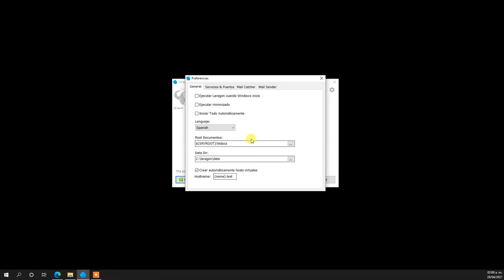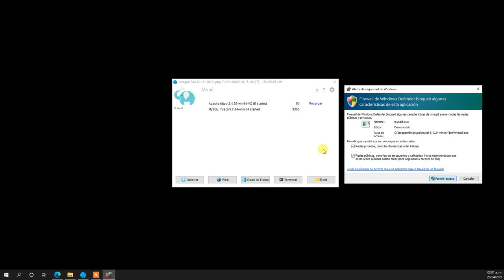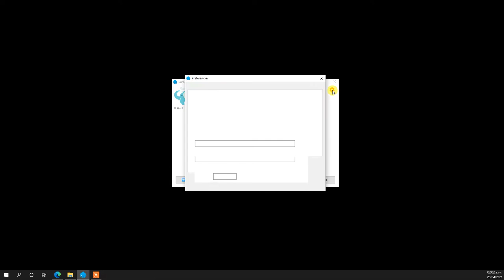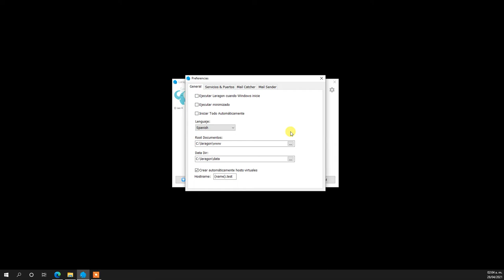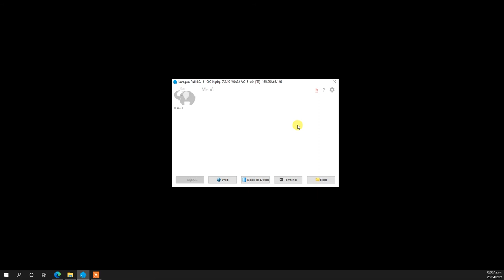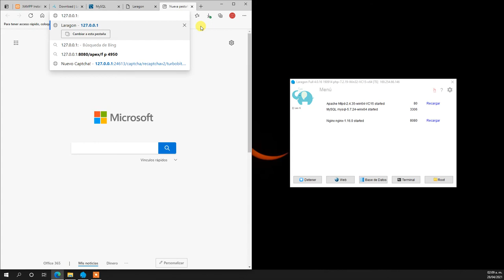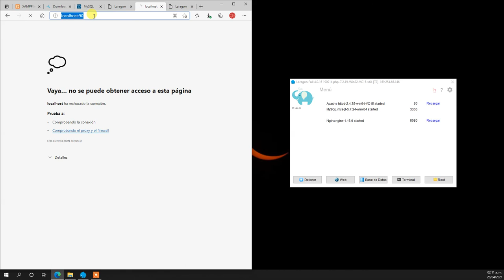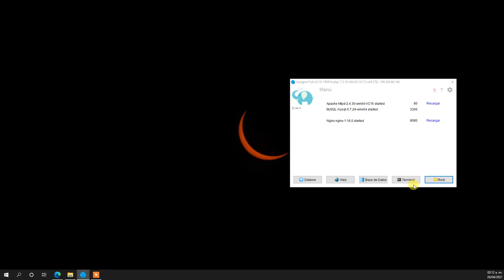Configuraciones de Laragon